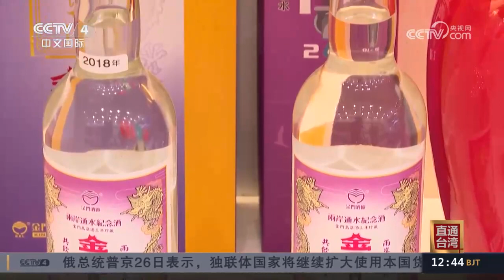“小三通”旅客一次可带6瓶金门高粱酒了！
12月25日，厦门海关发布公告，为促进两岸交流，经海关总署批准，放宽厦门-金门、泉州-金门航线旅客携带的台湾高粱酒数量限制，每人允许携带数从4瓶（总量不超过3升）放宽至6瓶（总量不超过4.5升）。这项利好措施当天起执行，获得许多金门同胞点赞：这是最好伴手礼！（视频来源：中央广播电视总台）